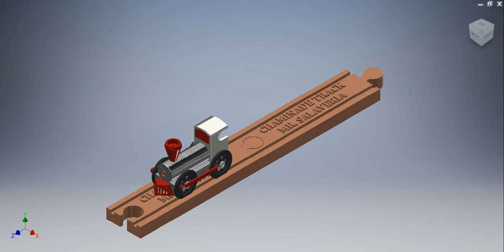IED 2020 - Train Roll Motion IkeA-6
PROJECT LEAD THE WAY - INTRODUCTION TO ENGINEERING DESIGN